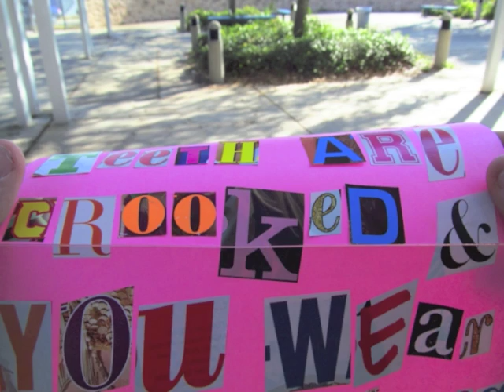Hood Dentist - student film at the Dali Museum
2013 Daliwood Film Merit Honor
Gloria Gauger
Dixie M. Hollins High School